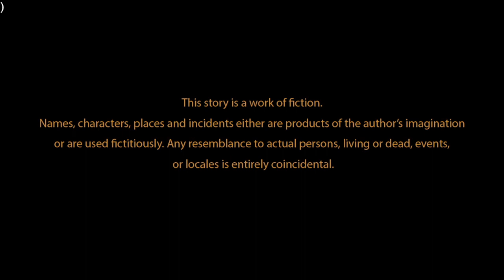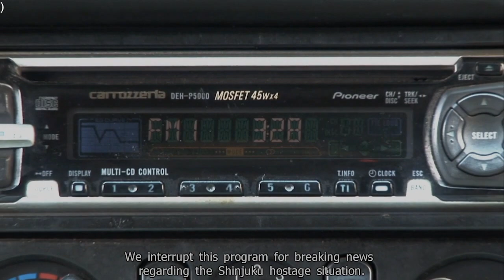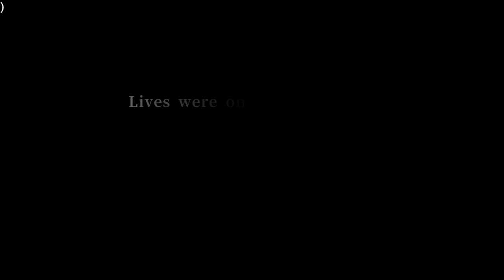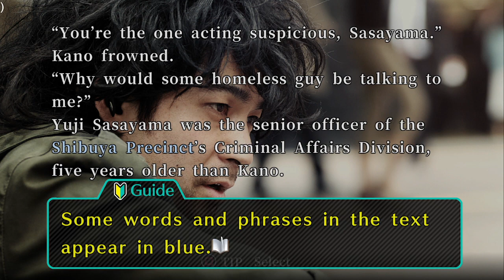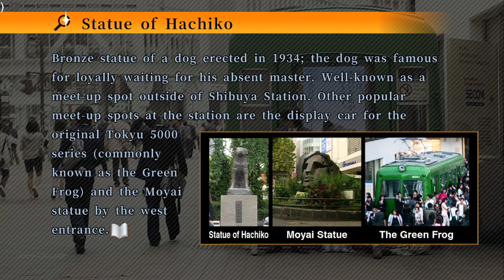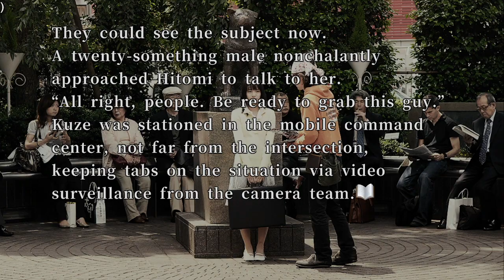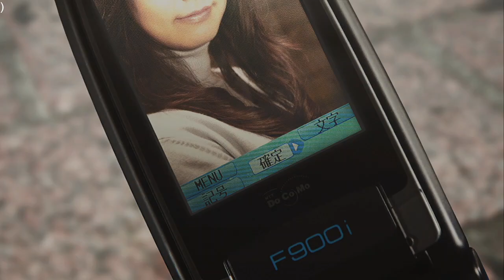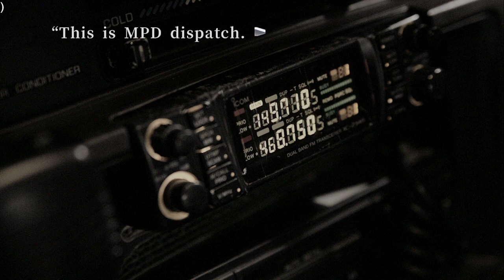428 Shibuya Scramble!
Again, another I don't know too well, but it seems fun so far!